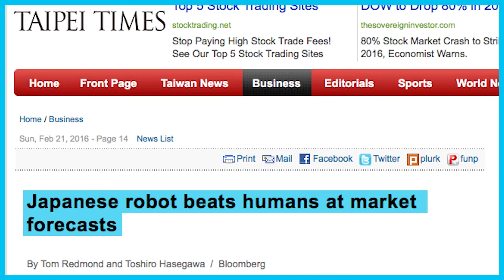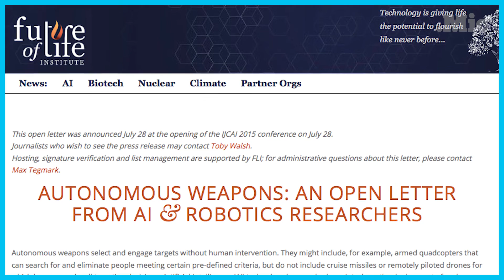Robots are beating humans at our own games | Mic Check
Google’s AI AlphaGo beat world champion, Lee Sedol, at the Chinese board game Go. This is just another step in the global domination by a robot army.